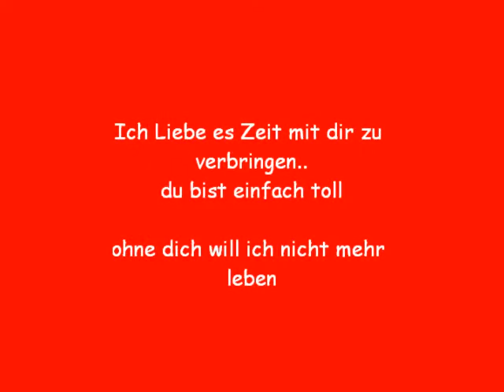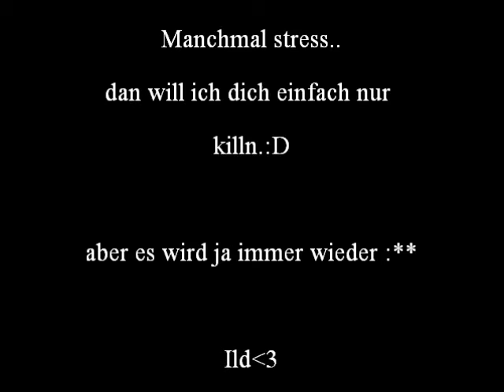lana latex & power keks abf*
wir sind toll.:D
und freaks..
manche fotos sind scheiße
aba
Ach ja is noch nicht gaanz fertig ♥
der rest kommt noch♥